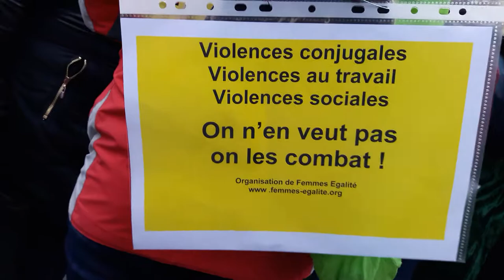End Violence Against Women Paris 24 November 2018 #13 Femmes Egalité